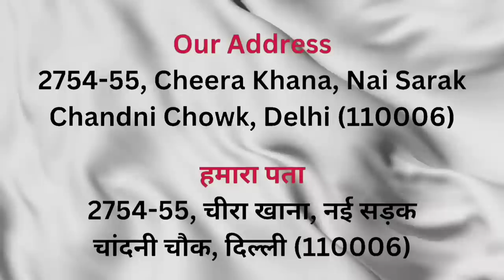लगन Special Collection | फायदा उठाने का एकमात्र मौका | त्यौहारो में बिकती है ये साड़ियां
यहां पर सिर्फ 80₹ में साड़ी मिल जाता हैं | box वाली साड़ी | साड़ी का business घर से करें

Kamdhenu Textiles

2755 Cheera Khana, Nai Sarak, Chandni Chowk Delhi - 110006

saree manufecturer in delhi
fancy saree
designer saree
indore saree
banarasi saree
lahariya printed saree
silk sarees
silk saree
banarasi saree
pattu saree
cotton saree
wholesale market
saree wholesale market
surat gujarat